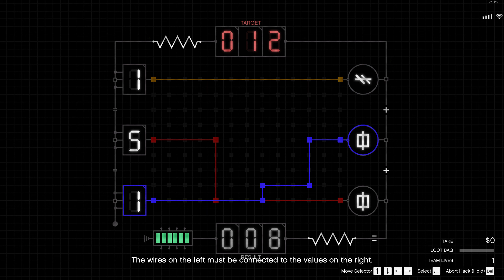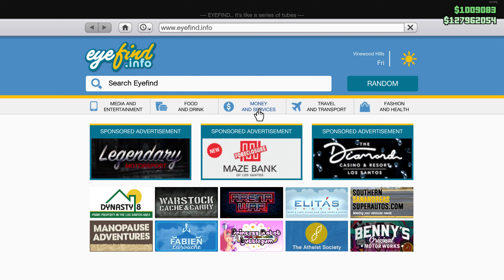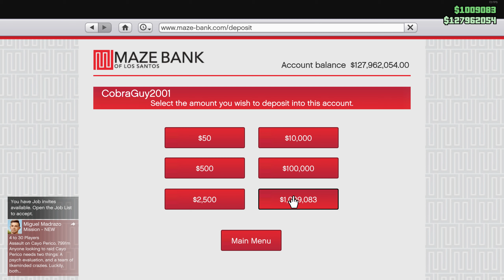GTA V - The Cayo Perico Heist (Agressive Approach)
During this heist you steal valuable items from a man called ''El Rubio''. the player can choose to either do this in stealth, or agressive. in most situations the stealthy way will reward the player more cash. but the agressive approach is usually more fun.